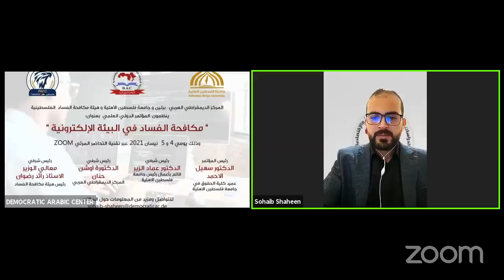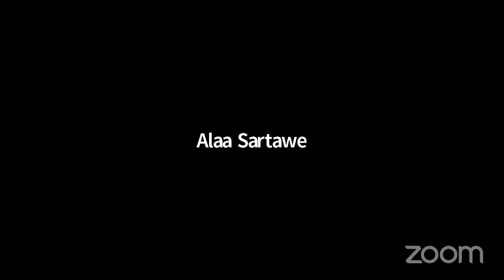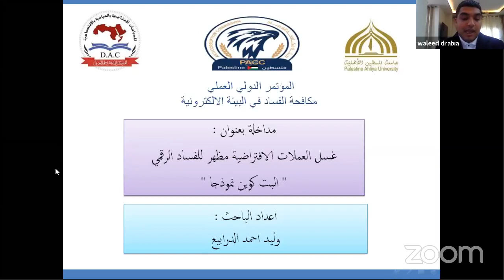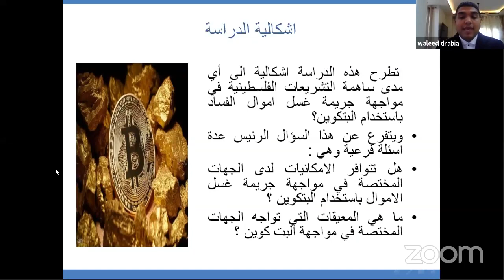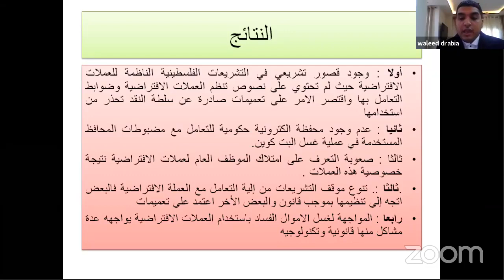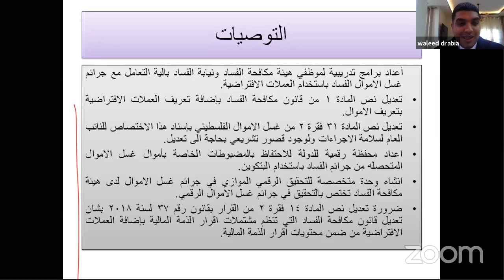مكافحة الفساد في البيئة الألكترونية - اليوم الأول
وقائع أعمال الـمؤتمـر الـدَّولـي العلمي :-
تنظيم :-
المركز_الديمقراطي_العربي (مؤسسة بحثية) ألمانيا – برلين بالتعاون مع
جامعة فلسطين الأهلية_ بيت لحم، فلسطين
هيئة مكافحة الفساد – دولة فلسطين